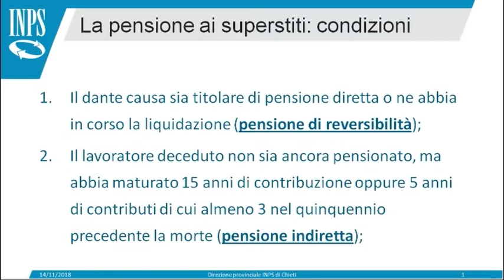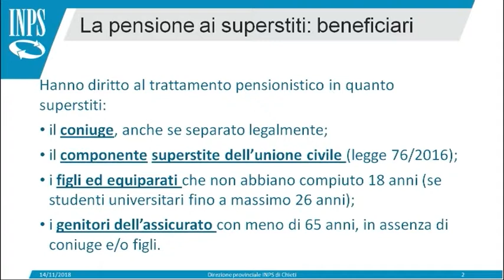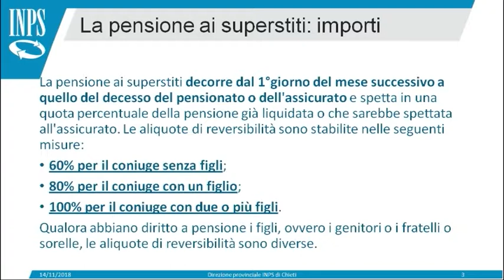INPS - I Servizi al Cittadino del 06/01/2019